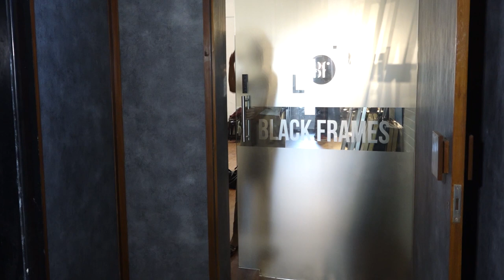Divya Agarwal Spotted At The Black Frames Studio Andheri